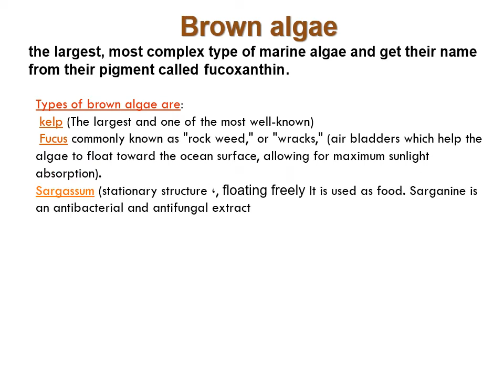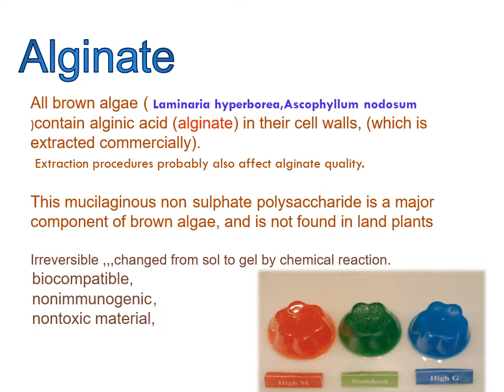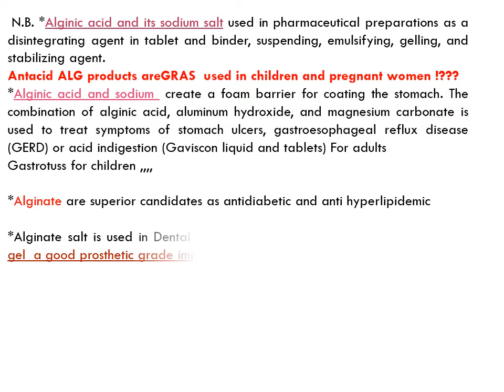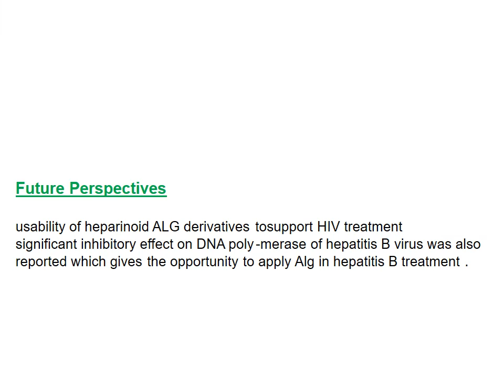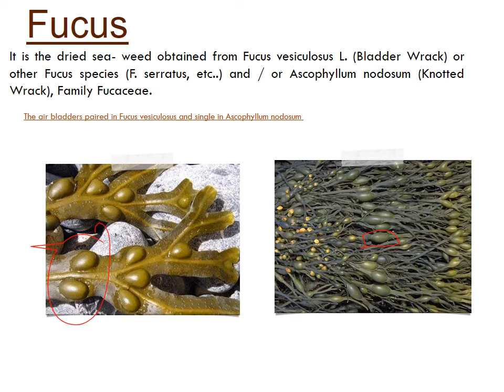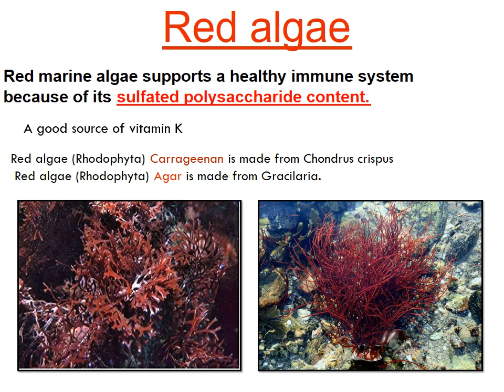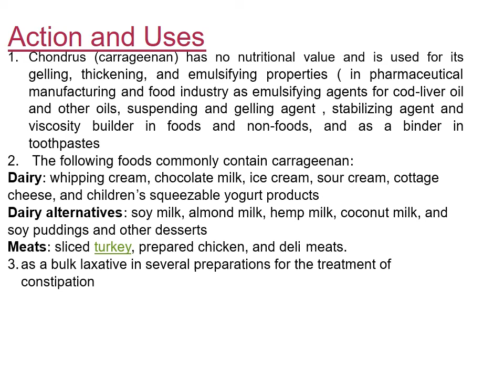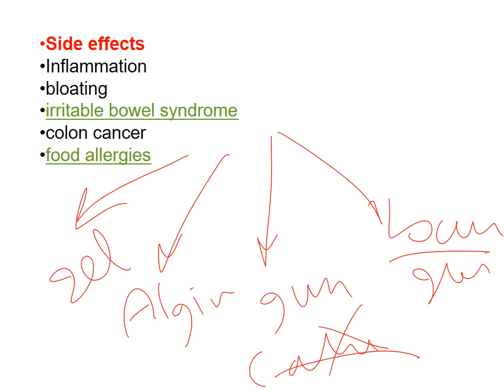marines last lecture